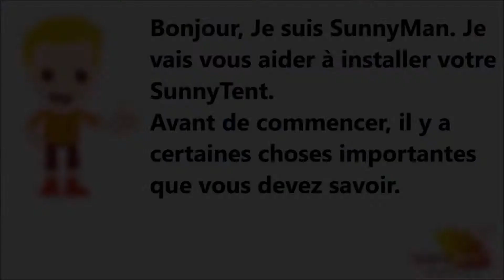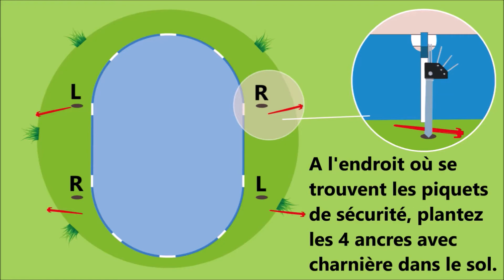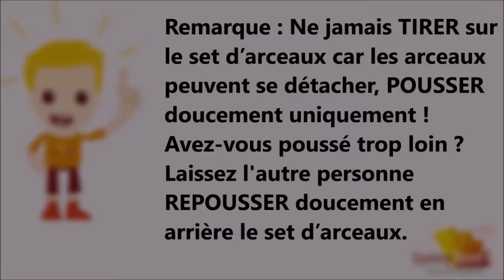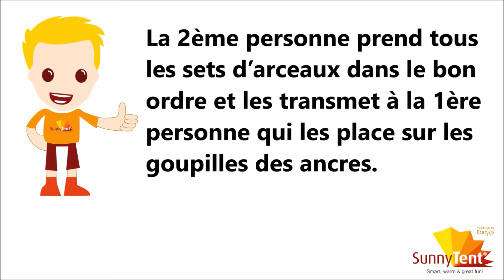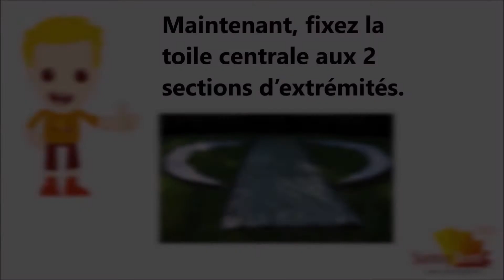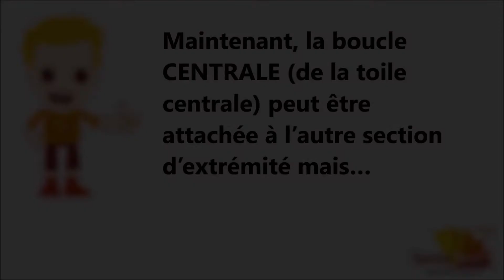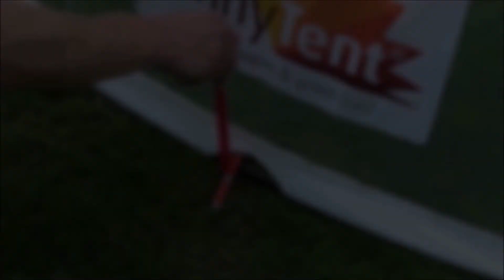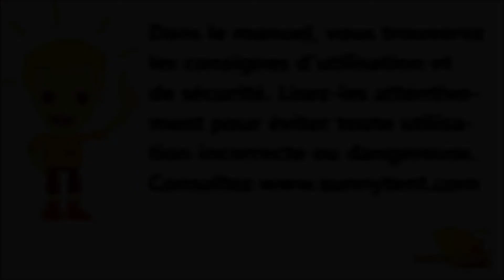Vidéo d'installation de la SunnyTent Ovale taille M & L (Modèle : 2020)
SunnyTent Ovale - taille M & L: vidéo d'installation.